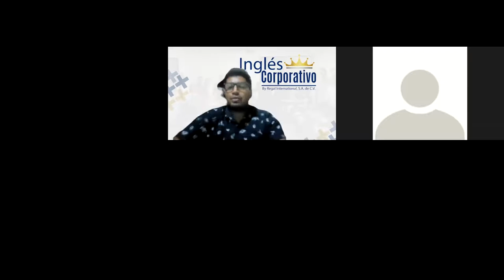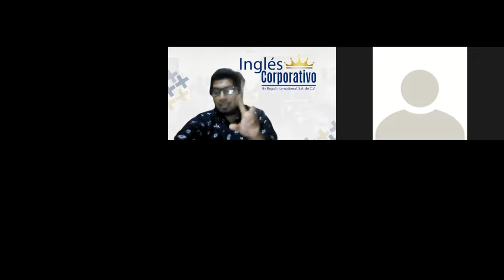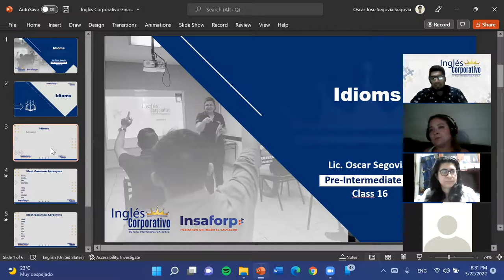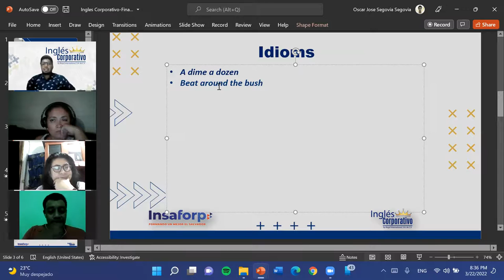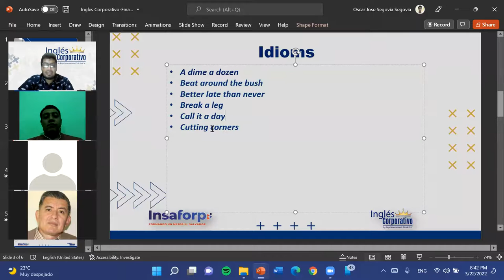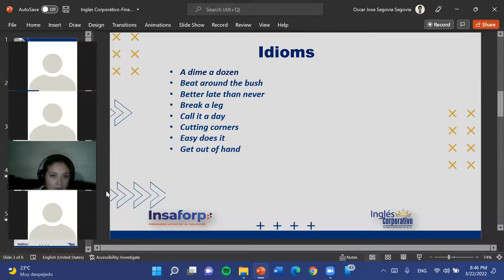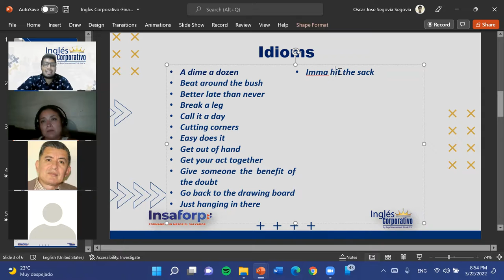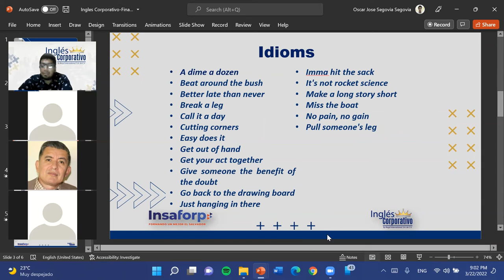Ingles Corporativo-English Idioms-Dia 16